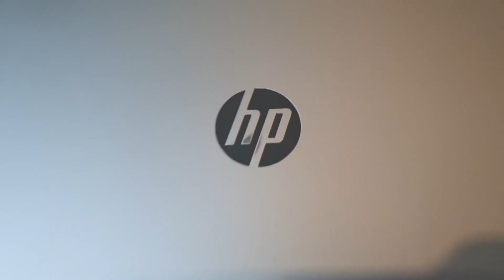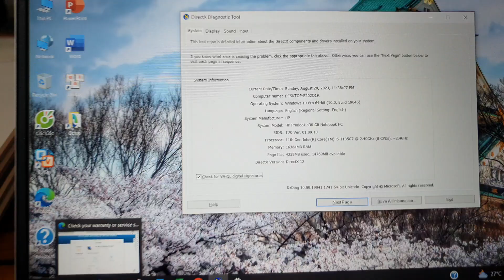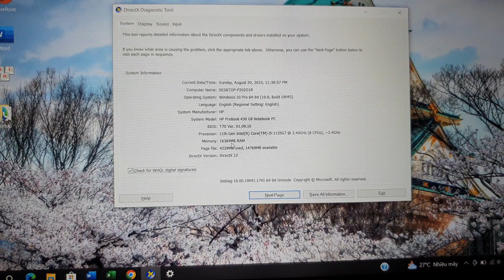Đã bán. sx 2022, i5, thế hệ 11, ram 16G, ssd 256, 13.3fhd, vỏ nhôm, nhẹ mỏng đẹp. 0846844448